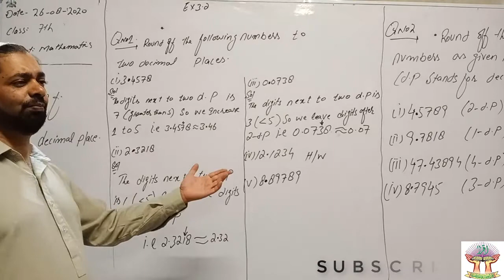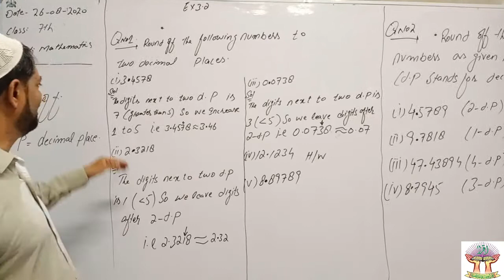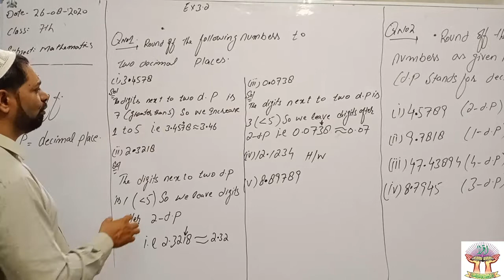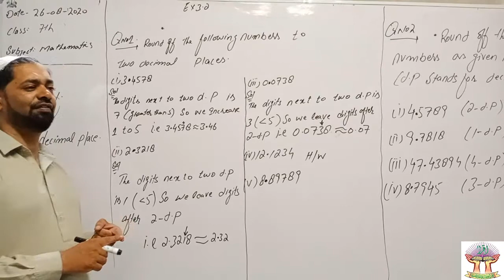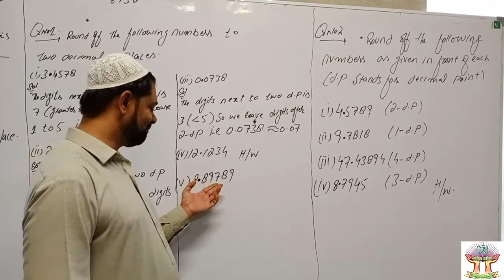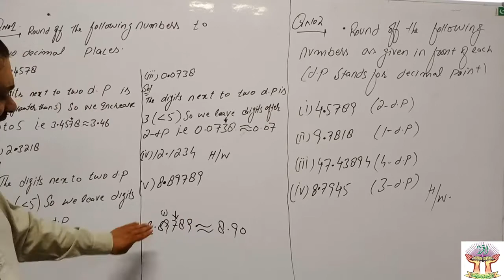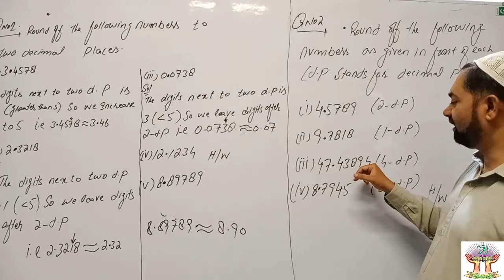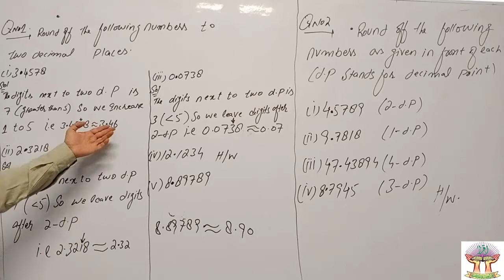CLASS 7th MATH LECTURE 14 FOR BOYS/GIRLS SCHOOL